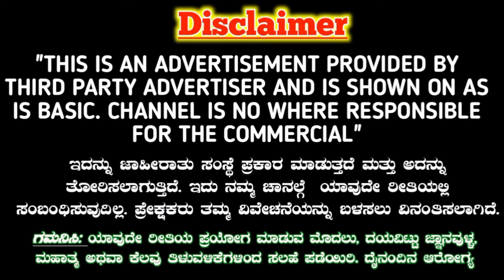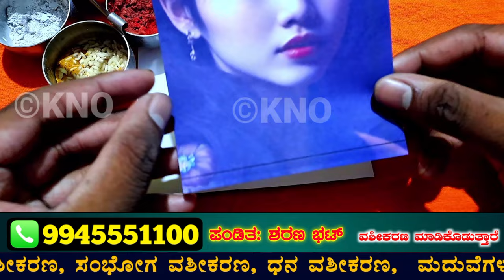ಯಾವಾಗಲು ನಿಮ್ಮ ಕಾಲ ಕೆಳಗೆ ಬಿದ್ದಿರುತ್ತಾರೆ! ನಿಮ್ಮನು ಹುಚ್ಚರಂತೆ ಪ್ರೀತಿಸುತ್ತಾರೆ. Love Solution Tantra